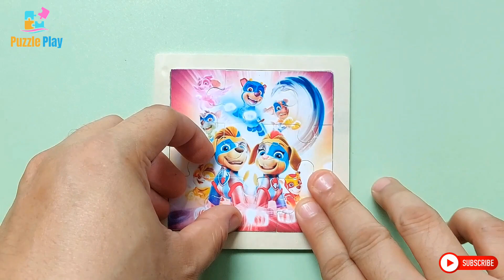Permainan Menyusun Puzzle Sederhana Paw Patrol. | Puzzle Game | Jigsaw Puzzle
puzzle anak
puzzle piece nct dream
puzzle sugar
puzzle transition video
puzzle araumi genshin impact
pazel dari kardus
pazel watatsumi island
puzzle cube
puzzle 3d
puzzle survival
puzzle of my heart westlife